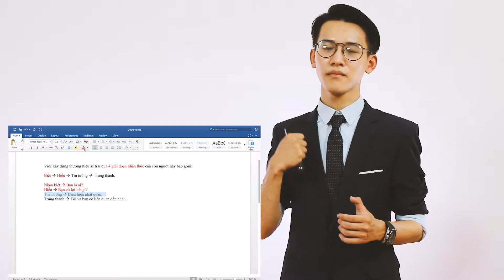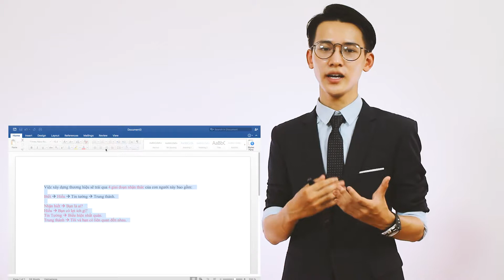C17 6 bước cất cánh thương hiệu